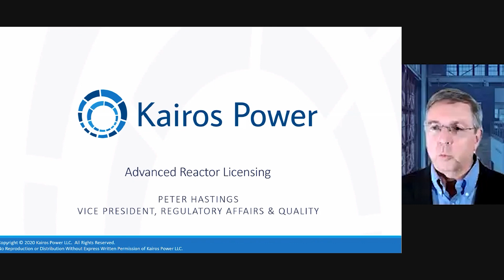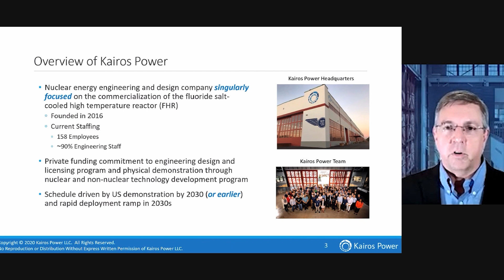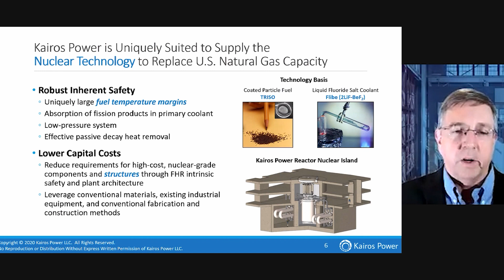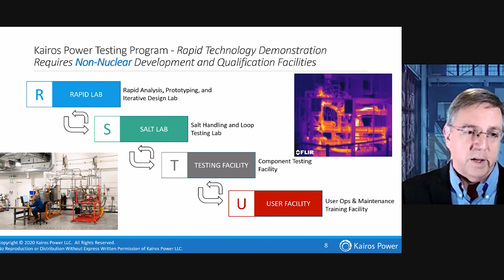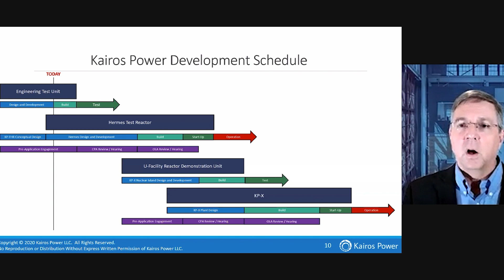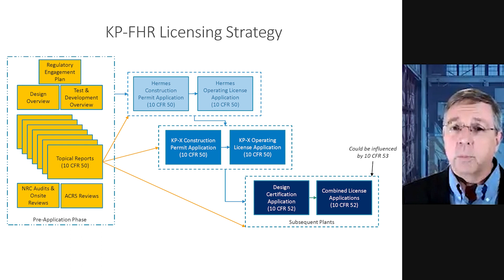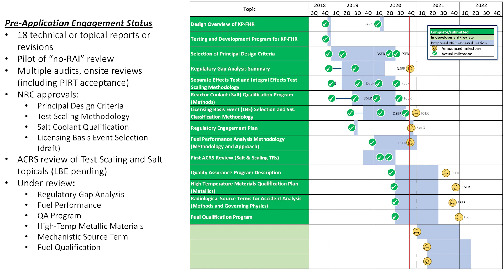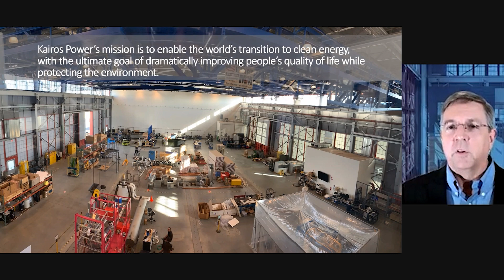Advanced Reactor Licensing of KP-FHR by Peter Hastings of Kairos Power @ ORNL MSRW 2020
Advanced Reactor Licensing of KP-FHR is covered by Peter Hastings, who is Kairos Power's VP of Regulatory Affairs & Quality.

Pre-Application Engagement Status
• 18 technical or topical reports or revisions
• Pilot of “no-RAI” review
• Multiple audits, onsite reviews (including PIRT acceptance)
• NRC approvals:
• Principal Design Criteria
• Test Scaling Methodology
• Salt Coolant Qualification
• Licensing Basis Event Selection (draft)
• ACRS review of Test Scaling and Salt topicals (LBE pending)
• Under review:
• Regulatory Gap Analysis
• Fuel Performance
• QA Program
• High-Temp Metallic Materials • Mechanistic Source Term
• Fuel Qualification